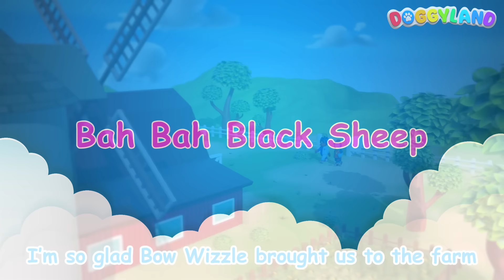Affirmations, Space Dreamers + More Kids Songs & Nursery Rhymes | Doggyland Compilation | 25 MIN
The Affirmation Song, Space Dreamers & more kids songs and nursery rhymes in this compilation of videos from Snoop Dogg's Doggyland.

Doggyland is here with a fun filled compilation full of your favorite sing alongs and kids music videos! This compilation features over 25 minutes of Doggyland hits including Scrub A Dub Dub, Please & Thank You, Bah Bah Black Sheep and so much more!

About Doggyland:

Doggyland is a 3D animated series created by Snoop Dogg, October London and Claude Brooks, Executive Producer of Hip Hop Harry. The show features a colorful cast of dogs in a vibrant world where they sing fun and educational songs that teach learning and cognitive fundamentals aimed at preschoolers and toddlers all around the world.

The songs help promote social emotional development as well as age related cognitive development in the preschool set. We cover a wide range of engaging topics such as letters, numbers, colors, animals, good habits, hygiene, accepting others and more, along with modern remixes of classic nursery rhymes. Our music is made by award winning producers and singers resulting in tunes that everyone in the family can enjoy, allowing parents to participate in their child’s learning experience.

The show is centered on a group of puppies led by an adult mentor named Bow Wizzle. Every dog is different in color and shape to help promote diversity and inclusion.